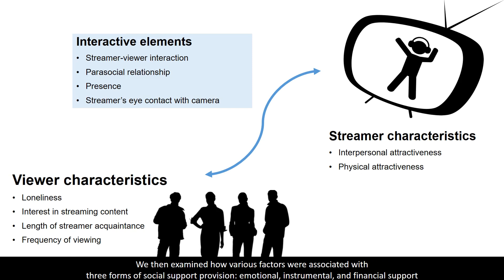Explaining Viewers’ Emotional, Instrumental, and Financial Support Provision for Live Streamers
Donghee Yvette Wohn, Guo Freeman, Caitlin McLaughlin

Session: Video

Abstract
On live streams, viewers can support streamers through various methods ranging from well-wishing text messages to money. In this study (N=230) we surveyed viewers who had given money to a streamer. We identified six motivations for why they gave money to their favorite live streamer. We then examined how factors related to viewer, streamer, and viewer-streamer interaction were associated with three forms of social support provision: emotional, instrumental, and financial support. Our main findings are: parasocial relationship was consistently correlated with all three types of social support, while social presence was only related with instrumental and financial support; interpersonal attractiveness was associated with emotional and instrumental support and lonely people were more likely to give instrumental support. Our focus on various types of social support in a live streaming masspersonal platform adds a more detailed understanding to the existing literature of mediated social support. Furthermore, it suggests potential directions for designing more supportive and interactive live streaming platforms.